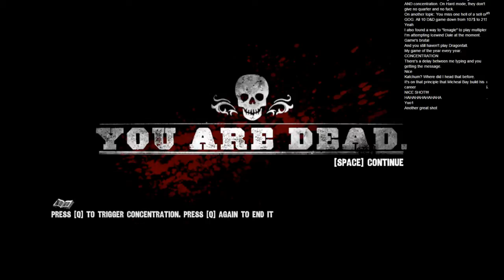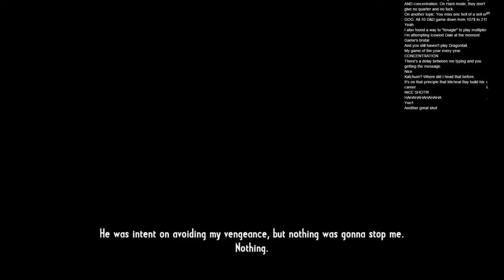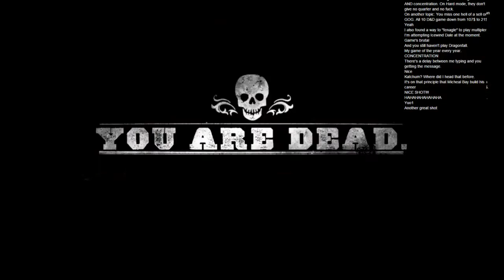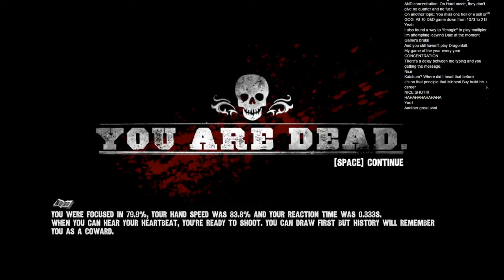Jim Reed..You're Mine: CoJ: Gunslinger ep 15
during the 4/20 stream
Another job, another name crossed off our list..There can't be THAT many of these jerks left, right?